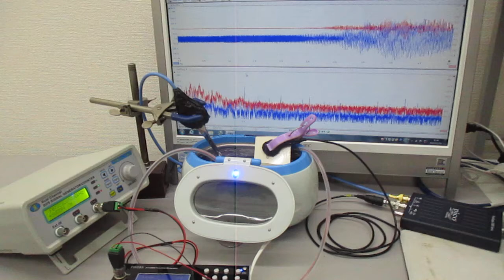複数の超音波発振制御技術 Ultrasonic-labo